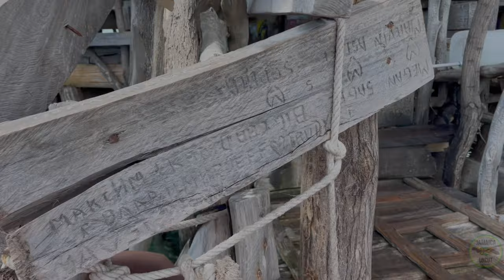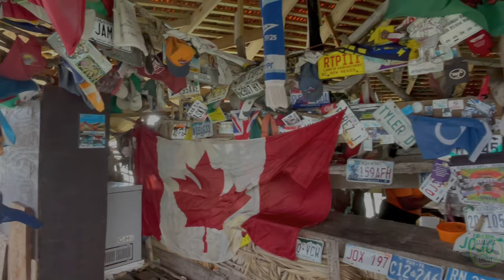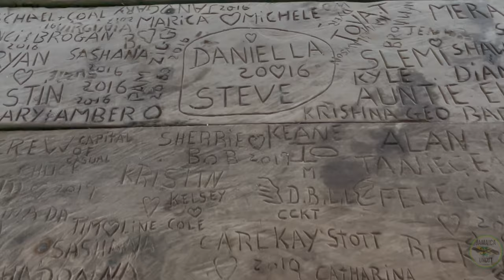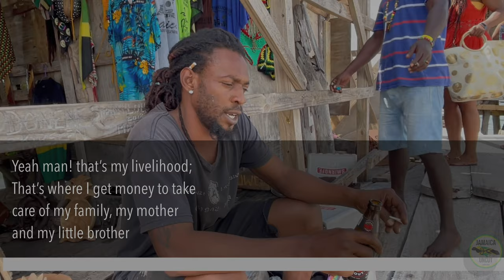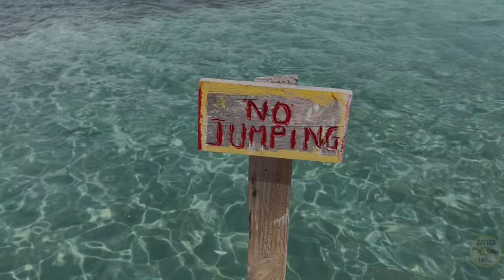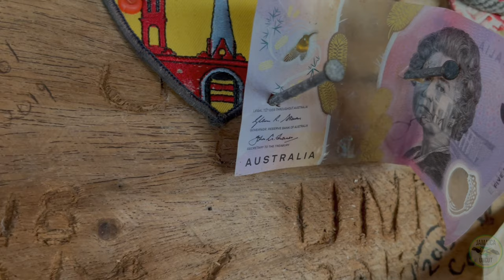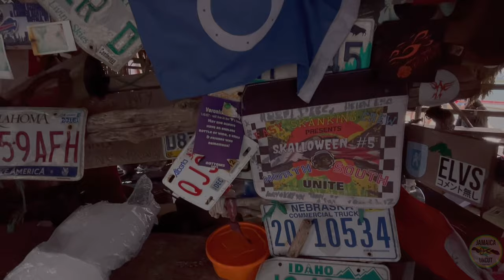A Bar in the Middle of the Ocean- A MUST VISIT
This amazing bar made on Stilts in the middle of the Ocean, can be found in Black River, and is a must visit if you are ever in that area